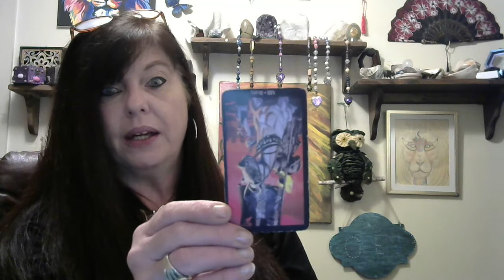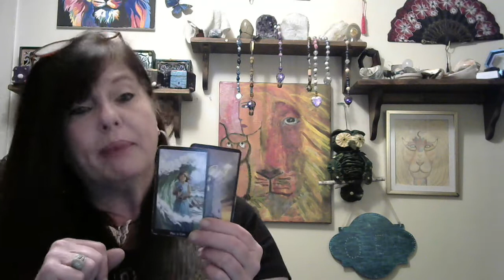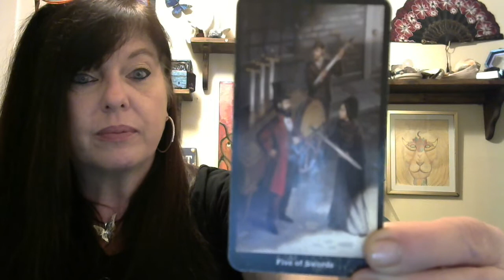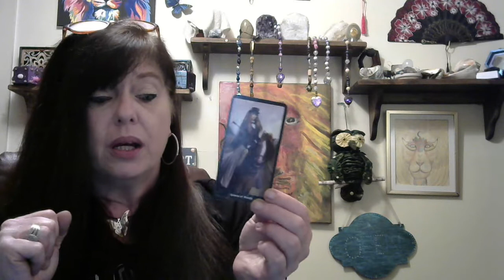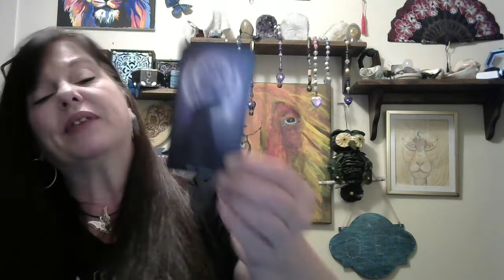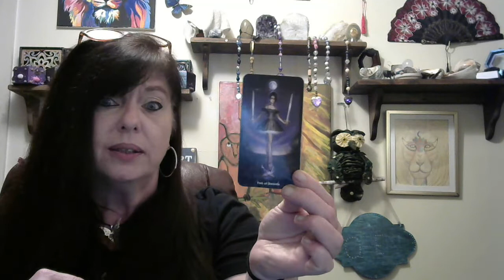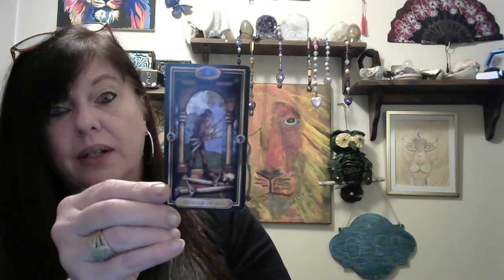Mid June reading for EARTH SIGNS